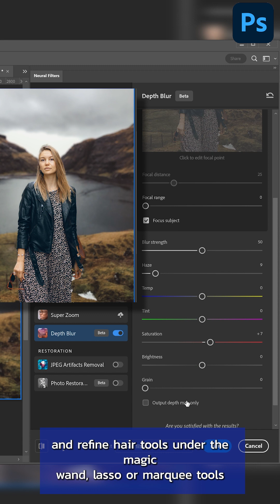Blend Images Together Fast! 😍 With Photoshop's Neural Filters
There are many ways to blend or make composite images in Photoshop.

But Adobe has a couple of neural filters that can help you do it fast.

First: Haromization.

You may have used Matched Color or Color Balance and Curves in the past.

This filter takes a look at the colors in the new foreground image and tries to bring them in "harmony" with the background image.

You also have options to adjust the strength of the filter, color balance, saturation, and brightness.

Second: Depth Blur

You may have used Lens Blur or one of the other Blurs in the past.

This one will allow you to simulate camera bokeh/blur/depth of field while taking into account the distance of the subject and background from the camera. It can even automatically detect people.

You can adjust the temperature, tint, saturation, and brightness of the image or add image "haze" which lightens the background.

Third: Add Grain

Grain binds composites together.

You may have used add noise previously.

You can add grain within the depth blur tool.

These tools along with the auto Select Subject and Refine Hair tools under the magic wand, lasso, or Marquee tools will help you blend images fast.

Just another piece of advice from Technology Advice.